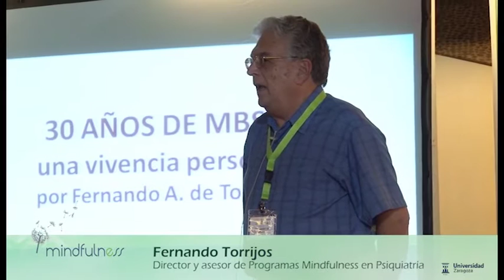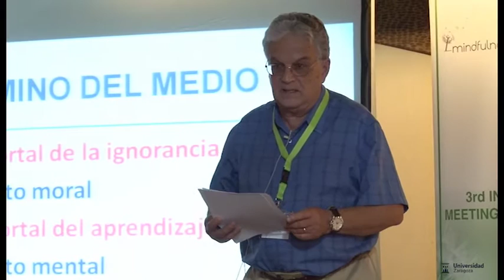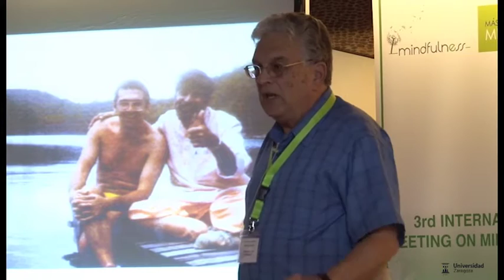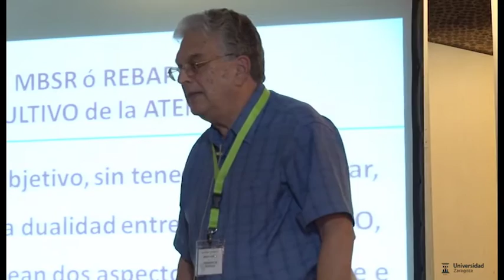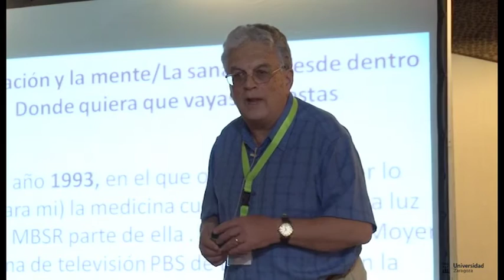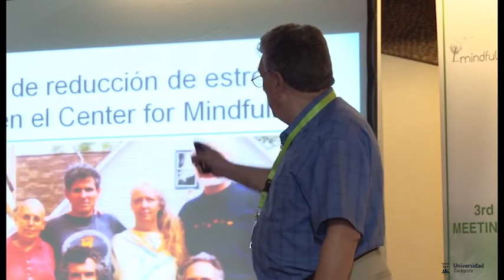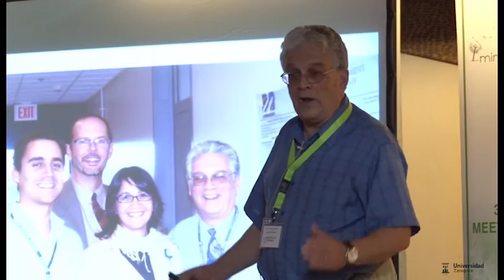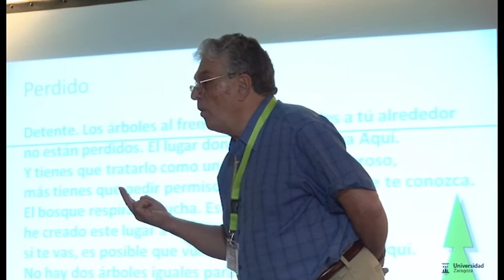30 años de MBSR - Fernando Torrijos - III International Meeting on Mindfulness (Zaragoza, 2016)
"30 años de MBSR", ponencia de Fernando Torrijos en el III International Meeting on Mindfulness (Zaragoza, 8 a 11 de junio de 2016), presidido por el Dr. Javier García Campayo.